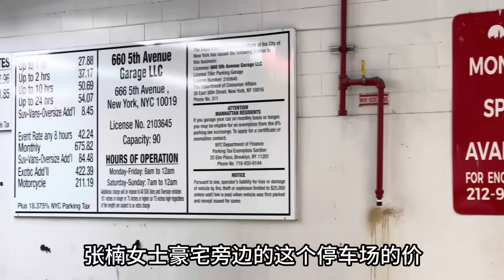富婆张兰，纽约$720万豪宅法拍, 降200万美元! 没人要，真实现场走一圈